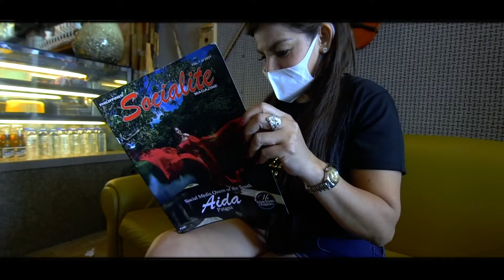The best coffee in Minglanilla Cebu , come and visit here at Lloyd's Coffee Watch my vlog!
Tried and tasted the best coffee in Minglanilla Cebu, Lloyd's Coffee is really one of a kind taste.